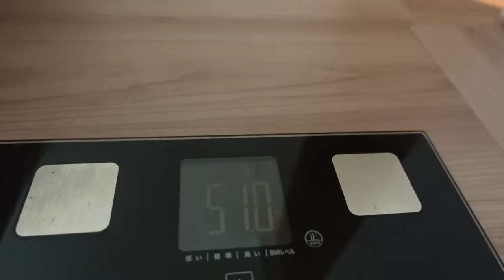【脂肪燃焼🔥】減量加速のために最近していること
プロモーション：株式会社ワールドフィット
「暗闇の中、大音量の音楽に身を委ね、思いっきり身体を動かす」という非日常空間で滝汗を流しながら楽しく運動できる、暗闇ボクシング・フィットネス❤️‍🔥

【愛用品のご紹介】
📣嫁にもろてプロテインマグケーキ📣全ての材料が混ざったキットができました！！
水を混ぜるだけでどこでも誰でも簡単に作れる！
あなたのライフスタイルに合わせて毎日食べたくなる美味しいヘルシーなマグケーキ𓎩
183kcal　P15.7 F4.4 C20.5

11種類のビタミン、乳酸菌（腸内環境）・Ｌカルニチン（脂肪燃焼）・葉酸/鉄（ホルモン）など嬉しい厳選された成分を手軽に摂取できます！

CDNオイル10％を寝る前に舌の裏に垂らすことで、リラックス効果を得られ、睡眠の質を向上させる手助けをしてくれる。筋肥大には欠かせない睡眠の質を上げる！

●コスパ最強！粉末オートミール/ピーナツバター/ ココアパウダー等
コスパが一番良くて、美味しいので続けられます！

●腸活のために２年以上毎朝飲んでる FINAL GREEN
FINAL GREEN 乳酸菌、モリンガ、食物繊維を摂取するために毎朝10g飲んでます！